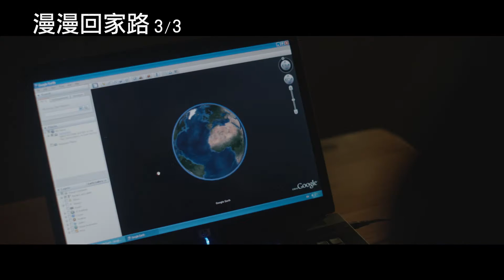【漫漫回家路】幕後花絮─問鼎金獎影帝篇 3/3上映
★ 2017奧斯卡六項大獎提名，最佳影片、最佳女配角、最佳男配角、最佳改編劇本、最佳攝影、最佳原創音樂！
★ 2017金球獎四項大獎提名，最佳女配角、最佳男配角、最佳配樂、劇情類最佳影片！
★ 真人實事改編全球暢銷小說《漫漫歸途》首度搬上銀幕！
★ 強勢問鼎2017年奧斯卡、全球媒體一致盛讚，口碑爆棚！
★ 奧斯卡影后妮可基嫚榮獲棕櫚泉影展最佳女配角！
★ 戴夫帕托繼《貧民百萬富翁》後最感人肺腑之作！
★ 《因為愛你》坎城影后魯妮瑪拉再展演技才華！
★ 首度曝光天才小童星桑尼帕瓦，驚豔全世界觀眾！
★ 多倫多影展最受觀眾歡迎票選獎第二名！
★ 第22屆廣播影評人協會入圍最佳影片、最佳男配角、最佳女配角、最佳年輕演員、最佳改編劇本、最佳電影配樂等六項大獎
★ 第21屆金衛星獎五項大獎入圍—最佳影片、最佳剪輯、最佳女配角、最佳男配角、最佳改編劇本

他5歲離家8900公里  Google Earth幫他找到25年前回家的路！

5歲的薩魯布萊爾利（戴夫帕托飾）跟著媽媽和哥哥生活在印度的小鄉村。某天他跟著哥哥去找工作，但是因為薩魯太累，哥哥要他在車站長椅上休息睡覺，但薩魯驚醒之後看不見熟悉的親人，跑到火車上去找哥哥卻因此被帶到千里之外的加爾各答，不識字又語言不通的薩魯只能流落街頭。

在善心人士的協助之下，薩魯被一對遠在澳洲的夫婦（大衛溫漢、妮可基嫚飾）收養，卻也讓他離家越來越遠。25年後，按耐不住對親生母親和哥哥的日思夜想，薩魯決定開始展開艱辛的尋根之旅。他憑著兒時片段零碎的記憶，透過Google Earth模糊地形的拼湊，只為了重回母親的溫暖懷抱…